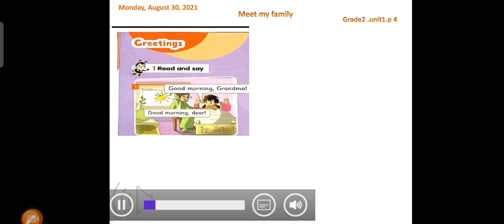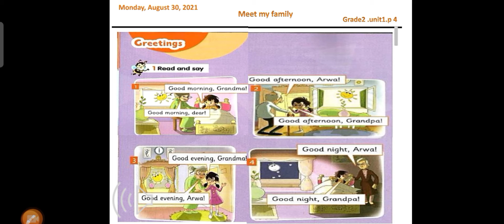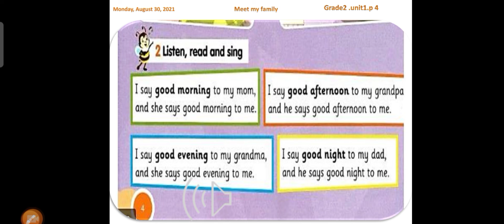الصف الثاني الابتدائي - اللغة الإنجليزية ( unit 1 page 4 , 5 , 6 , 7 part 2 ) - الترم الأول